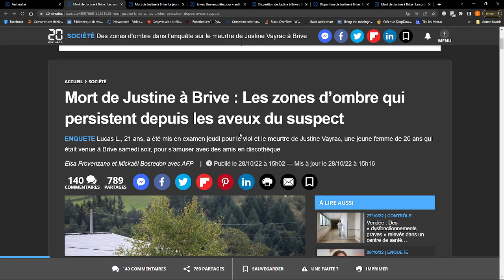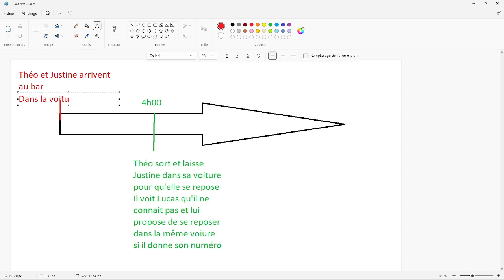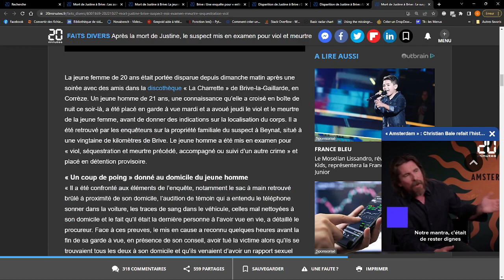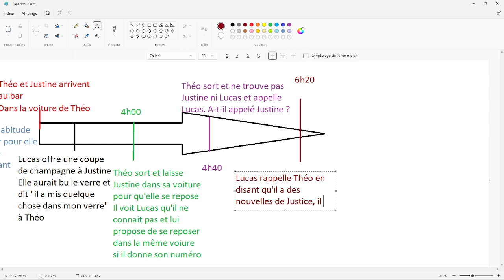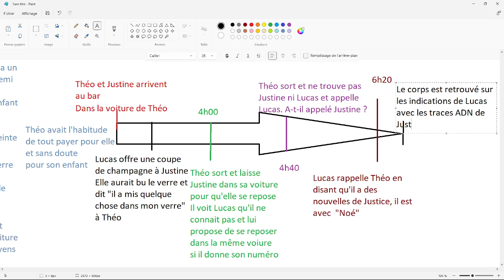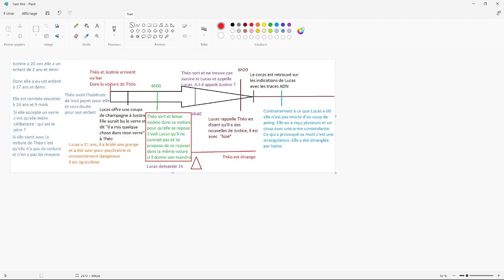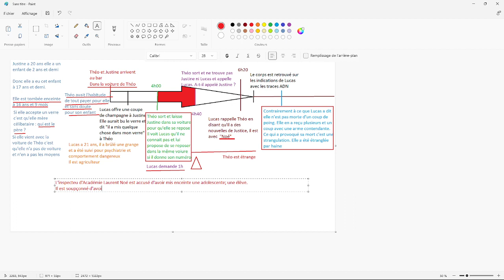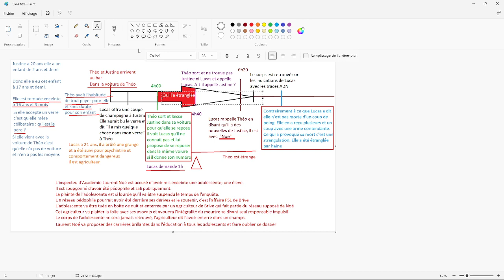MEURTRE DE JUSTINE - Un nom qui résonne dans l'Histoire de Brive "Noé" mort d'une mère adolescente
MEURTRE DE JUSTINE
Une affaire obscure qui offre un temps fou à tout complice qui serait sur les lieux non identifié

Comme un complice qui est le seul à donner une chance de réinsertion au jeunes sortis de psychiatrie dans l'éducation nationale : proposée par l'inspecteur d'Académie Laurent Noé, pour devenir agriculteur

Lucas a dit à Théo "Justine est avec Noé"

Qui est le père de l'enfant de Justine ?

Qui est Noé ?

Un Inspecteur d'Académie soupçonné d'abus sur mineure qui a trouvé un soutien affreux à Brive  auprès d'une communauté qui le dit respectable et capable de comprendre les besoins de tolérance de différence d'âge dans les relations intimes et de réinsertion après une violence psychiatrique.

Justine en se plaignant contre le père de son enfant était donc "contre Noé" et les malades de la fondation Noé tuent pour lui très souvent : comme une secte qui utilise la drogue des sectes.

Combien de jeune adolescents en psychiatrie perdaient leur chance d'être réinsérés par le programme de Laurent Noé si il était condamné pour abus sur mineur, lui ou un de ses partenaire dans le projet ?

Si Justine était la mère de l'enfant d'un de ces innovateurs, il suffisait alors de convaincre les jeunes instables qu'ils allaient tout perdre, et de provoquer chez eux l'envie de tuer pour eux ou de leur donner un créneau temps où ils pourraient tuer eux même.

Puis en insistant pour que les autres aient une chance de se réinsérer, les engager comme Bouc Emissaire

Si Lucas sait où était le corps et comment il a été enterré, il ne sait pas du tout comment Justine a été tuée et en conséquence, il n'est pas le tueur mais l'adolescent attardé qui a accepté d'endosser le meurtre pour se sacrifier pour les siens, comme il s'était sacrifié pour les OGM à brûler, car il a le syndrome du messie : il était donc préférable pour lui de tout endosser et ça le rendrait heureux, car ainsi il permet aux autres de continuer leurs réinsertions le projet n'étant pas sali par un meurtre, il en voulait à Justine qui n'était pas du côté de Noé, pas avec Noé.

Et il va prévenir Théo que désormais "elle est avec Noé", à comprendre qu'elle ne pourra pas nuire à ses projets qui sont si bénéfiques pour les gens comme lui qui se réinsèrent grâce à Laurent Noé à qui ils ne doivent pas nuire pour continuer d'avoir une chance.

LE TEST :
Dites à Lucas que "quelqu'un" est contre Noé.